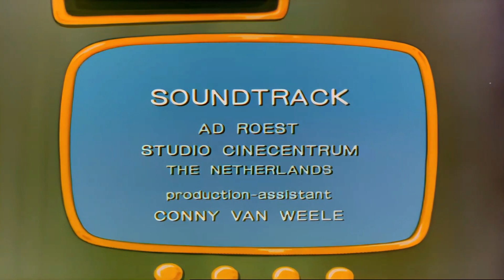Doctor Snuggles E10 Den magiska kistans underbara krafter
Doctor Snuggles  Den magiska kistans underbara krafter